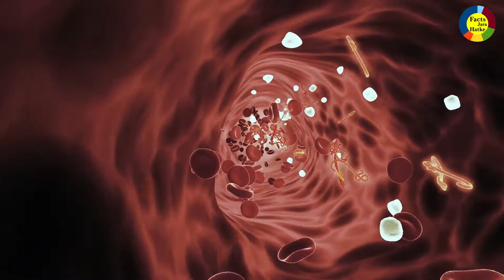जाने Lockdown में क्या खुला और क्या बंद रहता हैं !!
meron na ba coronavirus sa pilipinas,
alam mo ba coronavirus,
coronavirus meros b,
coronavirus ano ba ito,
coronavirus ano nga ba,
coronavirus may gamot ba,
coronavirus nakapasok na ba sa pilipinas,
coronavirus may lunas ba,
corona virus china hospital footage hindi,
corona virus current affairs questions,
corona virus china today news hindi,
corona virus chungchang mizo,
corona virus checking in china,
corona virus chicken hindi,
corona virus cases in india hindi news today,
corona virus chicken telugu,
corona virus china hindi news,
corona virus checking in delhi airport,
corona virus delhi mein,
corona virus detail video,
corona virus dikhta kaisa hai,
coronavirus documentary hindi,
corona virus dams,
coronavirus death,
corona virus details,
coronavirus death video china,
coronavirus dua,
corona virus details in hindi,
initial d coronavirus,
corona virus is vitamin d,
coronavirus cote d'ivoire,
virus corona di bandung,
coronavirus dia d,
virus corona di bali,

corona virus explained in marathi,
corona virus español,
corona virus explained in india,
corona virus explained in bengali,

corona virus news in telugu today,
corona virus news in telugu tv9,
n corona virus in china,
latest on n coronavirus,
wuhan n coronavirus,
u.n coronavirus,
trevor noah in corona virus,
corona virus or in hindi,
coronavirus n tv,
sign n symptoms of coronavirus,
corona virus in bible,
coronavirus oquenaodizer,
corona virus odia news,
corona virus otv news,
corona virus otv,
coronavirus on human body,
corona virus on aaj tak,
coronavirus operation in china,
corona virus only ias,
corona virus on zee news,
corona virus on mouth,
corona virus on camera,
o corona virusu,
sve o corona virusu,
coronavirus vai acabar com o brasil,